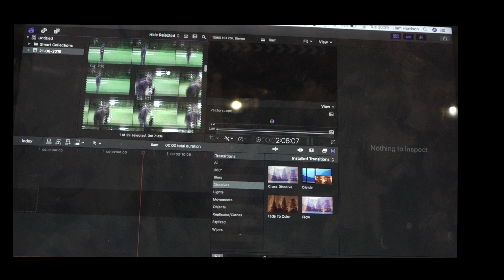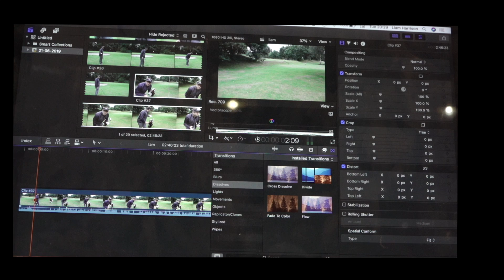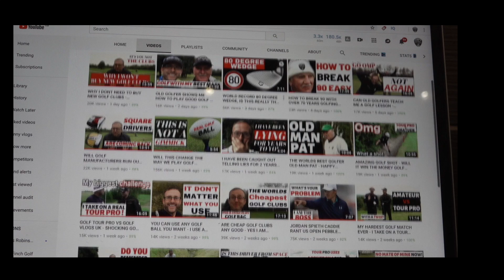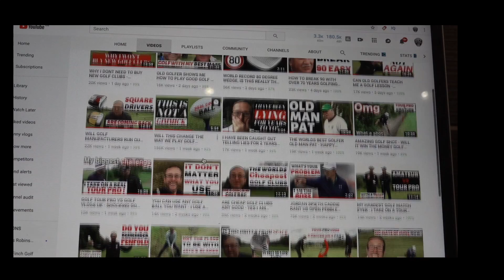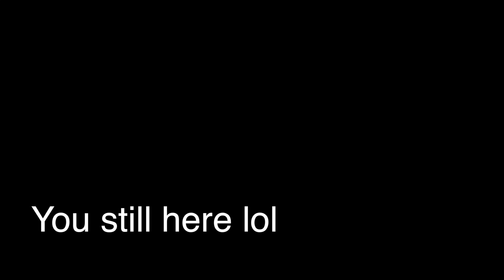GOLFMATES THIS IS HOW I MAKE THE GOLF YOUTUBE VIDEOS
IN THIS VIDEO GOLFMATES I SHOW YOU HOW I MAKE THE VLOGS AND THE GEAR I HAVE